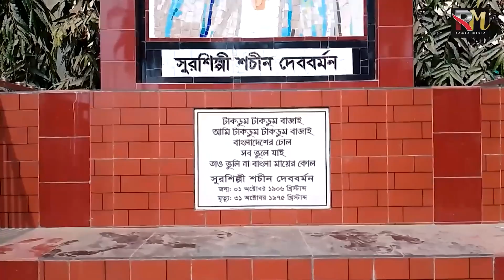শচীন দেববর্মণ-এর পৈত্রিক বাড়ি । কুমিল্লা । বাংলাদেশ । Ramex Media | 2023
শচীন দেববর্মণ (১ অক্টোবর, ১৯০৬ - ৩১ অক্টোবর, ১৯৭৫) বিংশ শতাব্দীতে ভারতীয় বাংলা ও হিন্দী গানের কিংবদন্তীতুল্য ও জনপ্রিয় সঙ্গীত পরিচালক , সুরকার , গায়ক ও লোকসঙ্গীত শিল্পী ছিলেন।

তিনি ছিলেন ত্রিপুরার চন্দ্রবংশীয় মানিক্য রাজপরিবারের সন্তান। তৎকালীন ত্রিপুরার অন্তর্গত কুমিল্লার রাজপরিবারের নয় সন্তানের মধ্যে তিনি ছিলেন অন্যতম। এছাড়াও কুমিল্লায় থাকাকালীন বিখ্যাত কবি কাজী নজরুল ইসলামের সঙ্গে তাঁর পারিবারিক সখ্যতা গড়ে উঠেছিল।

Ramex Media-র এই প্রতিবেদনের মাধ্যমে জানুন অনেক অজানা তথ্য।

সঞ্চালনায় - বিশ্ব রঞ্জন চৌধুরী
সম্পাদনায় - কনাদ চক্রবর্তী